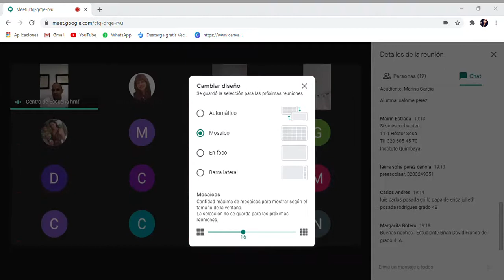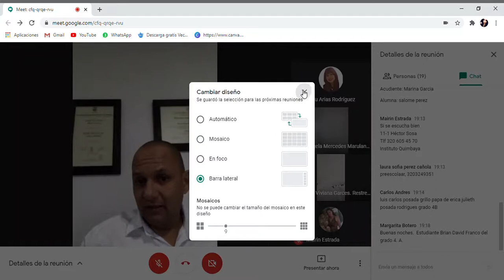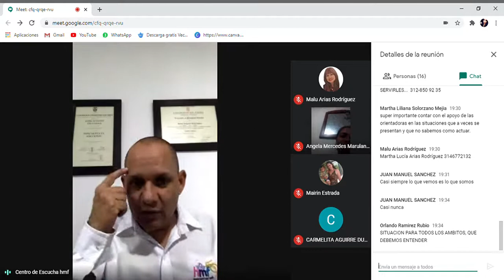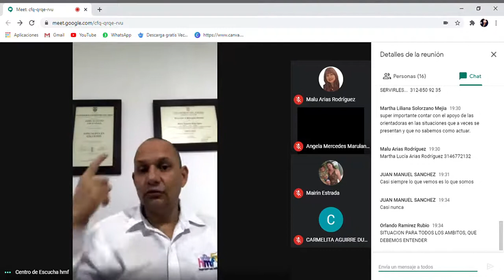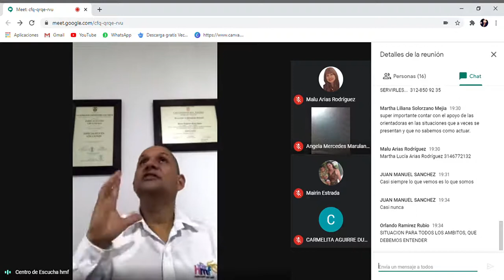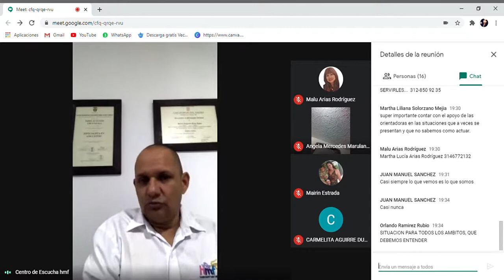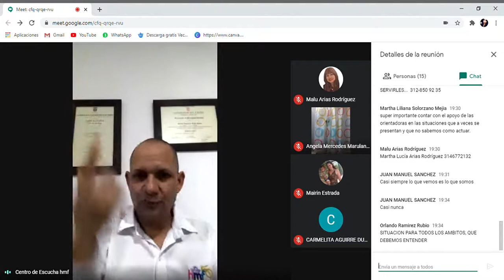Conversatorio manejo de las emociones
La E.S.E Hospital Mental de Filandia continúa llevando a cabo sus intervenciones virtuales en las diferentes instituciones del departamento del Quindío, con el objetivo de garantizar acompañamiento en temas relacionados a la salud mental y el consumo de sustancias psicoactivas.
En esta ocasión, la Institución Educativa Instituto Quimbaya recibió capacitación sobre el manejo de las emociones dirigida a padres de familia a cargo del pedagogo especialista en adicciones Jaime Cruz Ayala.
La participación por parte de los padres de familia y docentes en esta intervención fue muy notable y positiva, dado que se observa un gran interés por conocer más a fondo sobre los temas tratados, así mismo suelen dar su punto vista y opinar cuando se les indica.